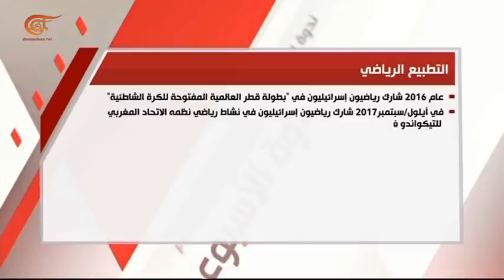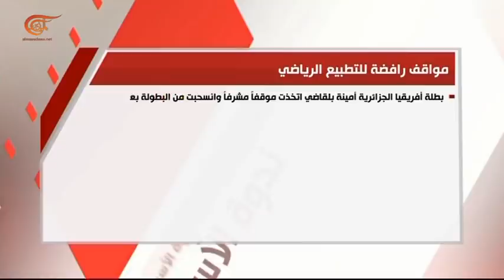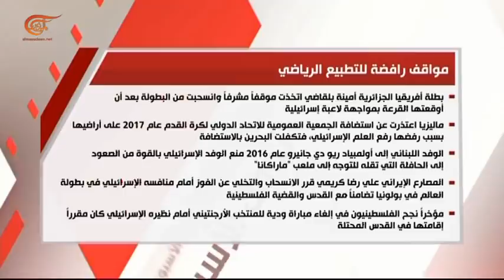ندوة الأسبوع | الرياضة تحت عباءة السياسة | 2018-06-15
تقديم: لينا زهر الدين
إعداد:  لينا زهر الدين
إنتاج:  زاهر أبو حمدة